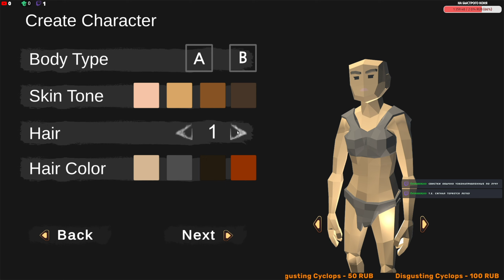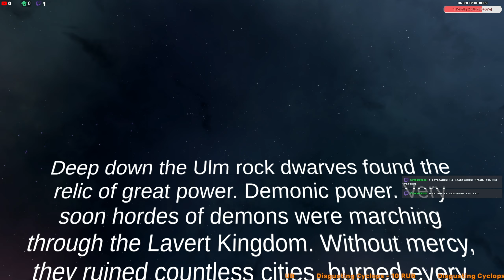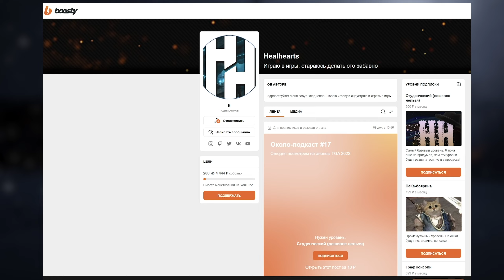Demon Source (Demo) - Souls Like roguelike с процедурной генерацией, что может пойти не так?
В этом видео мы посмотрим на игру Demon Source на ПК.

Моё прохождение
Таймкоды в видео:
Треки из видео:
ИНФОРМАЦИЯ ОБ ИГРЕ:
Demon Source — игра в жанре roguelike с процедурной генерацией подземелий. Пробуйте новые сборки при каждом запуске. Соберите Источник, чтобы разблокировать новые предметы и способности. Разгадай тайну семи обитателей Церкви. Попробуйте Ultimate Challenge с великолепной классической музыкой. Это делает один человек!